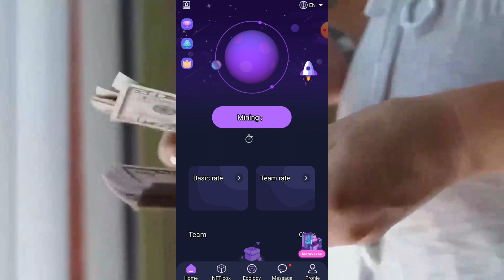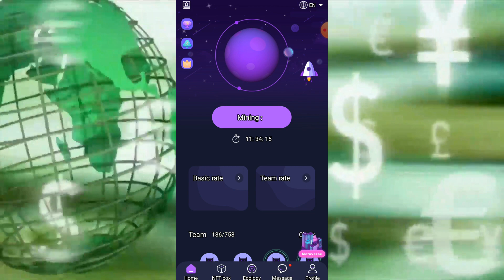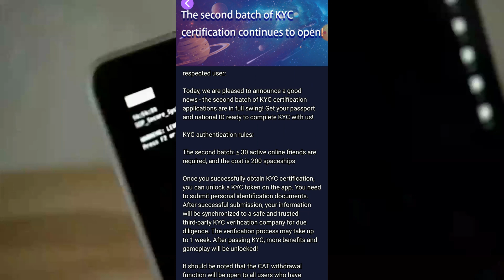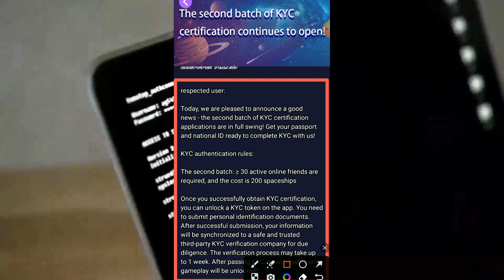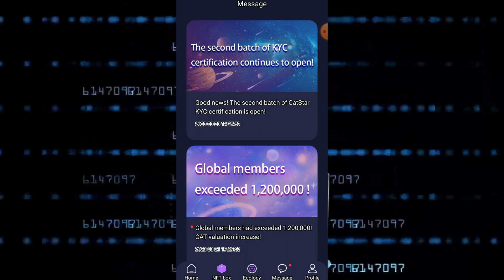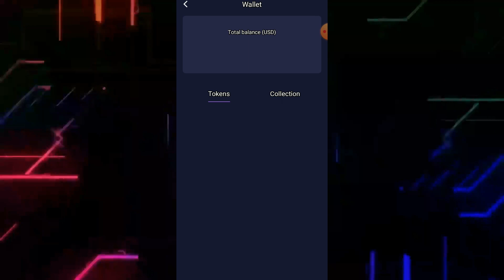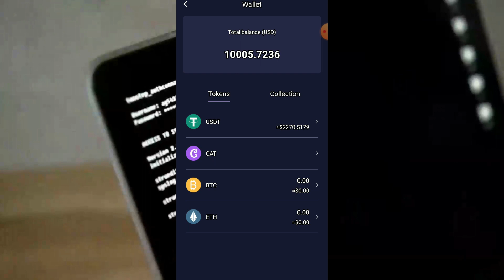CatStar Mining 2nd Batch KYC open Apply Now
CatStar 2nd Batch KYC is now open. If you have more than 30 active referral and 200 spaceship you can apply for KYC certification.

Dear Viewers
Thanks